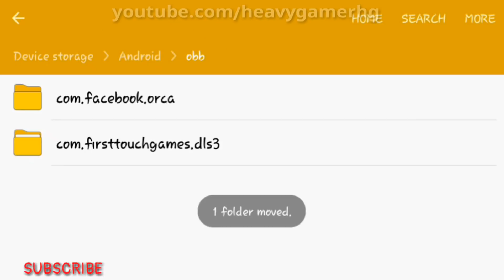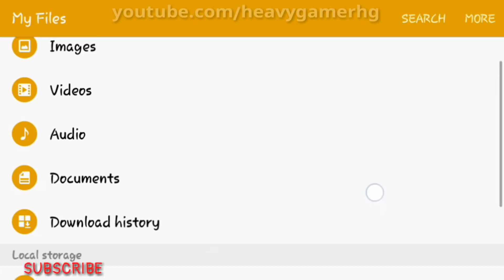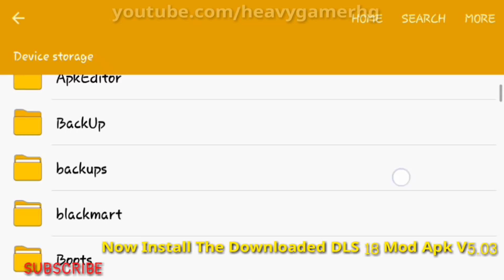DREAM LEAGUE SOCCER 18 APK V5.03 || FREE COINS NO ROOT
This Is Our First Video In Our Youtube Channel Showing How To Download Dream League Soccer 18 V5.03 Free Coins.

☆ If You Are New To Channel Or Need More Interesting Videos Like This.

Heavy Gamer

Download
1. Dream Legaue Soccer 18 MOD APK V.5.03

And Tell Me Guys What Type Of Video I Should Make For You. Keep Supporting Our Channel. And Share With Your Frens.

All Playlist With Tips And Tricks From Our Channel.
HeavyGamer